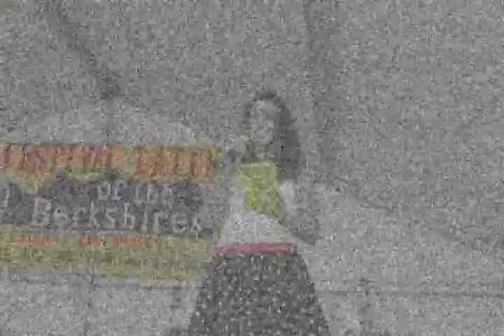Festival Latino Slideshow 2015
This is our 20th anniversary presentation. Latin Dancing and music, from Folklorica to modern Salsa we have it all.